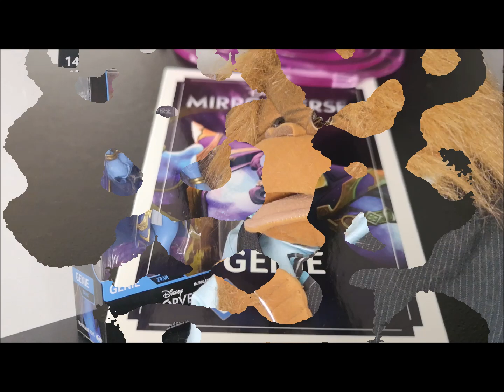On The Peg Season Two Episode 72 or Lowry's Look at Disney Toys part 6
toy_review On The Peg Season Two Episode 72 or Lowry's Look at Disney Toys part 6